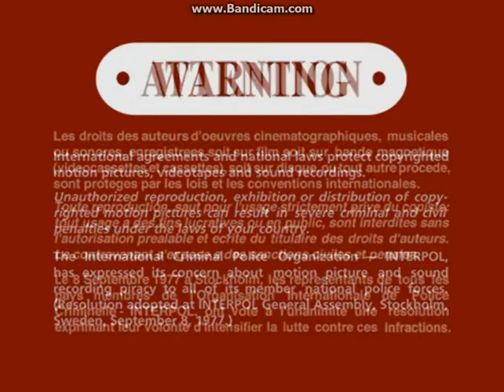SONY Pictures Home Entertainment (2005) Logo (With Warning Screens)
As Taken From The 2005 DVD Of Dragon Tales:Playing Fair Makes Playing Fun!.